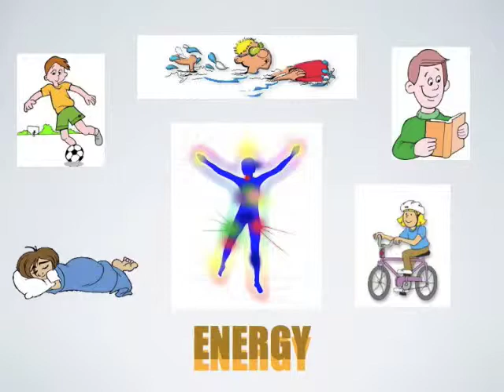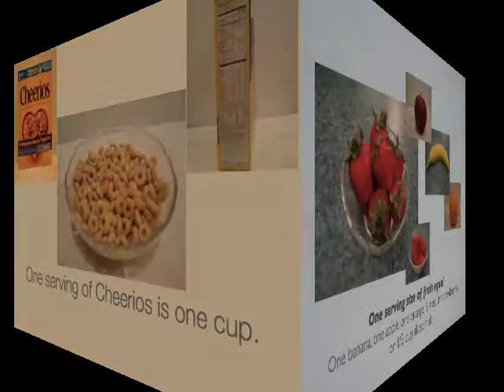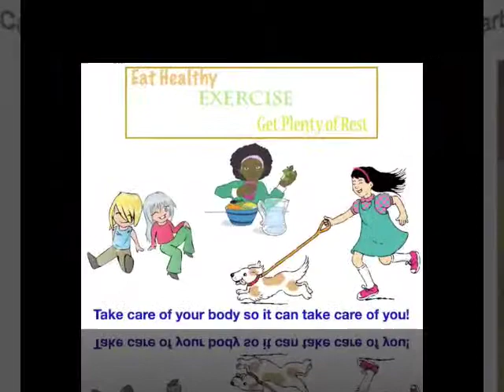Healthy Food Choices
Making healthy food choices